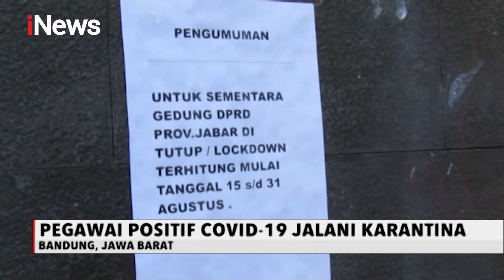38 Pegawai Positif COVID-19, Gedung DPRD Jawa Barat Ditutup Dua Pekan - iNews Pagi 17/08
HQ